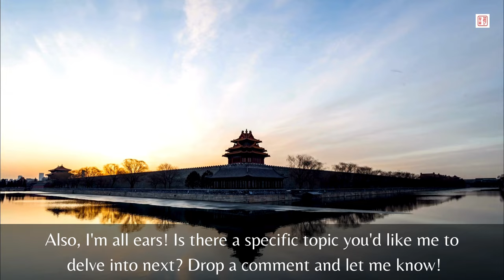Why Didn't The Chinese Dynasties Gobble Up Korea?｜Chinese History｜Kenny Chinese Culture Vlog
In today's video, we're diving deep into the intriguing question of why ancient Chinese dynasties didn't gobble up the Korean Peninsula. Join me as we unravel the mysteries behind this historical enigma. We'll explore various theories and debunk some common misconceptions along the way. From geographical factors to the resilient spirit of the Korean people, we'll uncover the real reasons behind China's approach towards Korea throughout history. Buckle up for an exciting journey filled with fascinating insights and surprising revelations. Let's get started and unlock the secrets of the past!

More information about the historical relationship between ancient China and Korea:

Sure, let's dive into the historical relationship between ancient China and Korea, as well as their connections to Chinese history and culture.

Throughout history, China and Korea have shared a complex and multifaceted relationship. The ties between these two nations can be traced back to ancient times when Chinese influence began to spread across the East Asian region.

China's influence on Korean history and culture is profound. In the early centuries, Chinese dynasties, such as the Han, Tang, and Ming, had a significant impact on the Korean Peninsula. Chinese ideas, institutions, and technologies were assimilated and adapted by the Koreans. The Chinese writing system, Confucian philosophy, and bureaucratic systems were all adopted and became integral parts of Korean society.

Furthermore, the Chinese tributary system played a crucial role in shaping the relationship between the two countries. Korea, as a tributary state, acknowledged China's cultural and political superiority and paid tribute to the Chinese emperor. This system helped maintain stability and fostered economic and cultural exchanges between the two nations.

However, it's important to note that the relationship wasn't always one-sided. Korean contributions to Chinese history and culture are also significant. The spread of Buddhism from China to Korea and the subsequent transmission of Buddhist texts back to China greatly influenced the development of Buddhism in both countries. Korean artisans and scholars also made notable contributions to Chinese literature, art, and technology.

Over time, as both countries evolved politically and independently, their relationship became more nuanced. Korea's unique cultural identity and strong nationalistic sentiments led to periods of resistance against Chinese dominance. The Korean kingdoms, such as Goguryeo, Baekje, and Silla, fiercely defended their territories against Chinese invasions.

In summary, the historical relationship between ancient China and Korea is one of cultural exchange, mutual influence, and occasional conflict. China's influence on Korean history and culture is undeniable, with the adoption of various Chinese elements shaping the foundation of Korean society. At the same time, Korea has made its own contributions to Chinese history and culture, creating a dynamic and intricate interplay between the two nations.